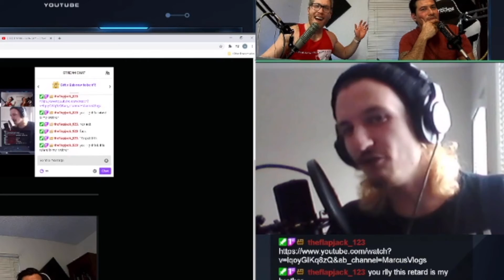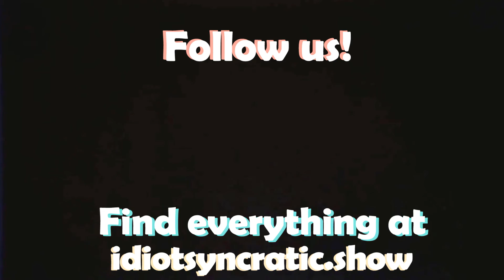THE FLAPJACK CUT - EPISODE 174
This brilliantness was masterfully crafted by none other than TheFlapJack_123.

We truly appreciate everyone who takes time out of their busy schedules to support us and share the show.